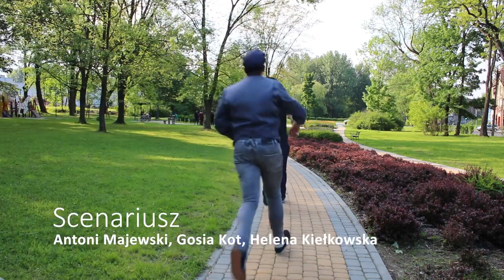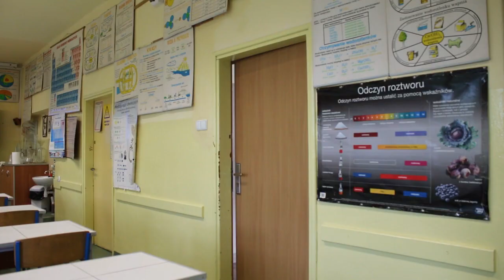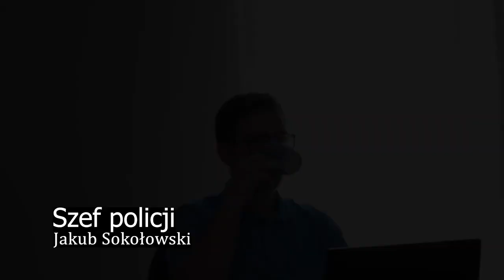San Domierz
Jest to wielki projekt nad którym bardzo długo pracowaliśmy. Wreszcie się udało. Wspaniały film na naszym kanale
Dziękuję wszystkim za udział w filmie Pozdroski ❤️
Zapraszam do seansu